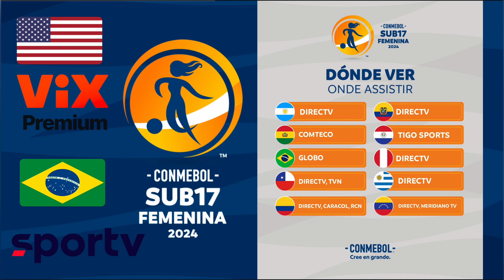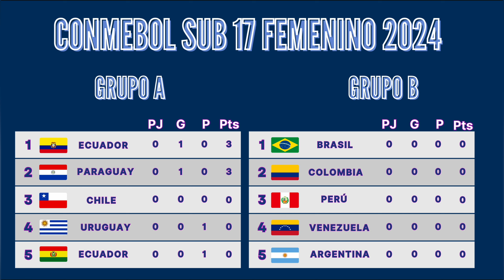⚽️Brasil vs Venezuela⚽️Dónde Ver El Partido EN VIVO|CONMEBOL Sub-17 Femenino 2024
En este video les estaré mostrando todo acerca de los horarios como tambien donde podrán ver el partido de Brasil vs Venezuela en la CONMEBOL Sub-17 Femenino 2024.